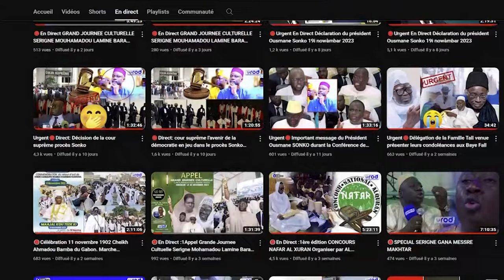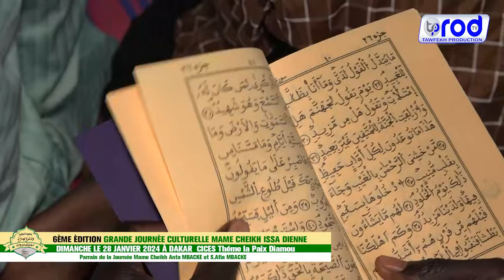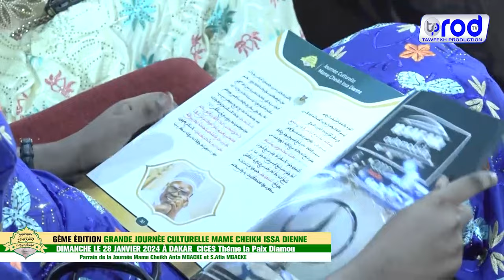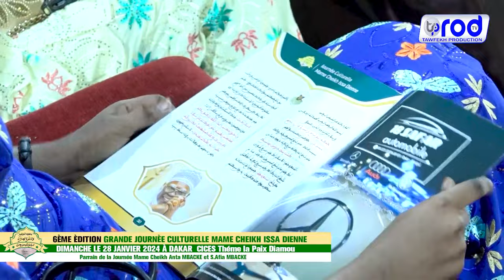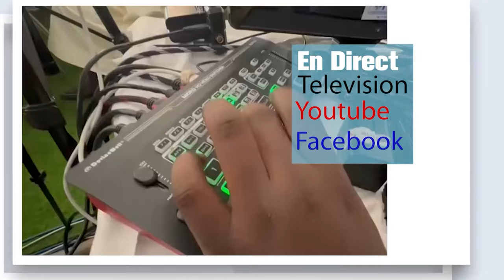SPECIAL 🛑GRANDE JOURNÈE CULTURELLE MAME CHEIKH ISSA DIENNE DIMANCHE LE 28 JANVIER 2024 CICES